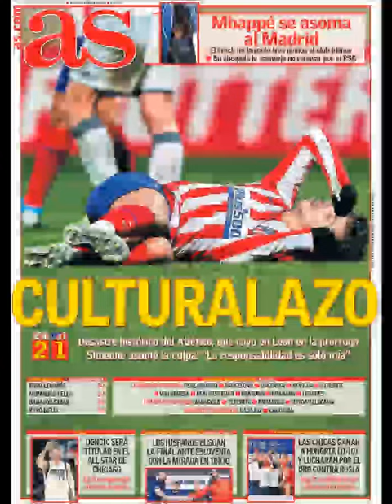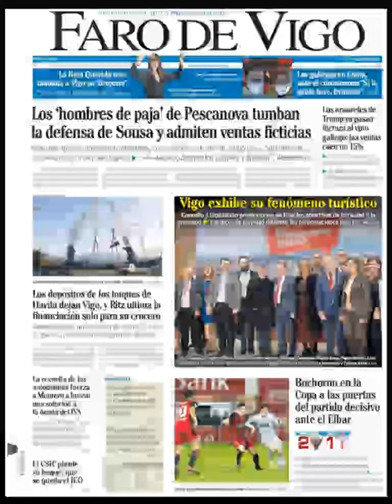Noticias Viernes 24 Enero 2020 Principales Portadas Titulares Diarios Periódicos España Spain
Principales Titulares de Noticias en Portadas Diarios Periódicos Españoles del Viernes 24 de Enero de 2020 ¿Que le Parecio este día?